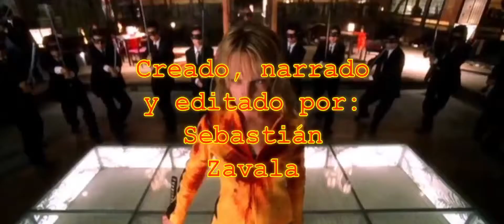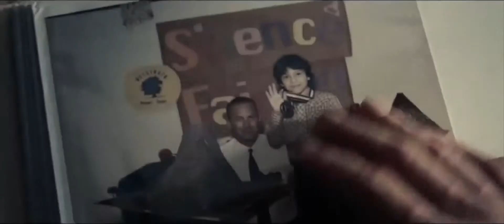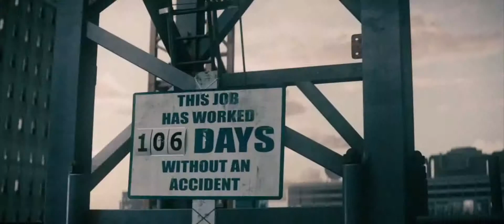[Conversando] Hombre de Acero + Batman v Superman (con Alonso)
Todas las imágenes le pertenecen a sus respectivos dueños.